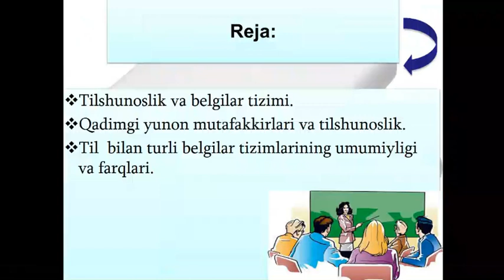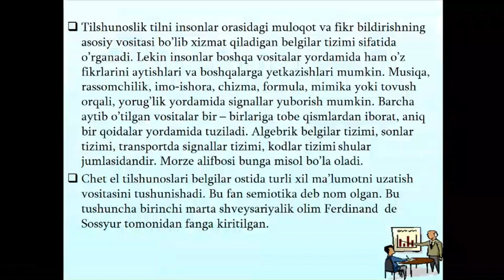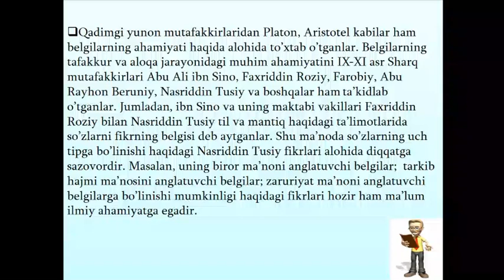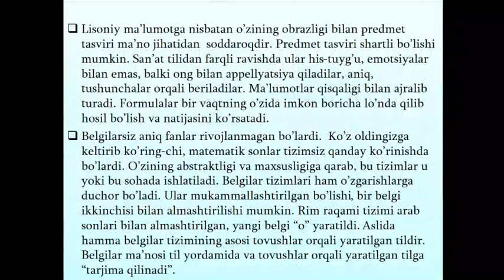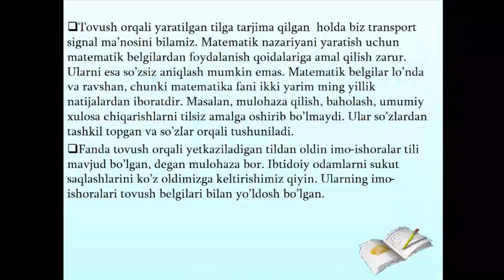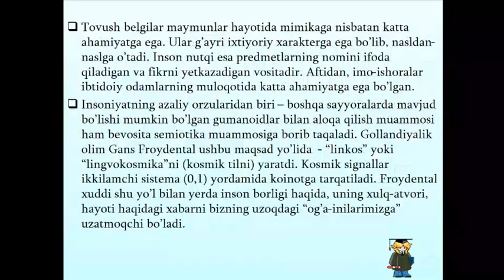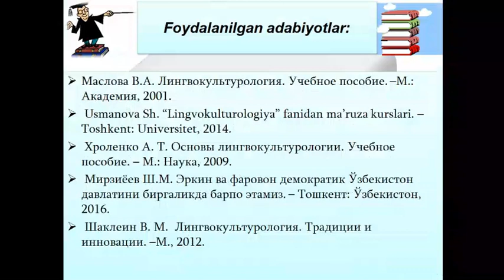Lingvomadaniy birliklarning tahlili.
Ushbu videotaqdimot Lingvokulturologiya fanidan tayyorlangan. Fan o'qituvchisi: UrDU dotsenti Sarvar Ro'zimboyev.